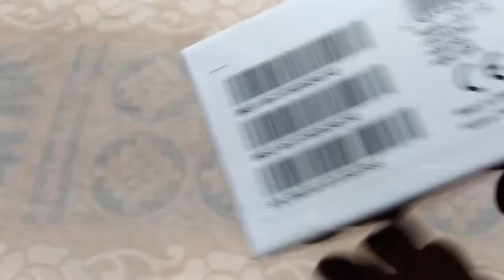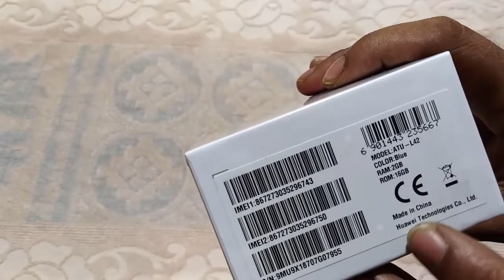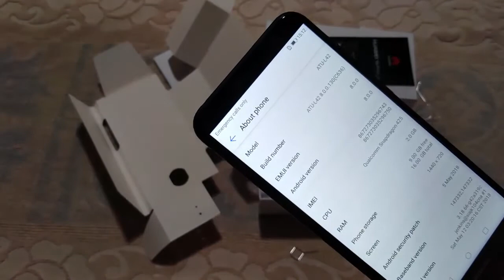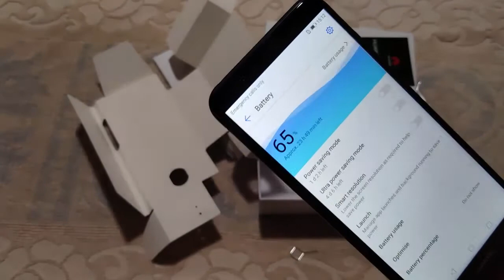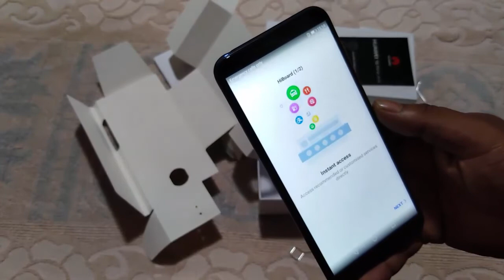Huawei Y6 Prime 2018 Unboxing !!First Look in BD !!Unboxing and Review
BD Price :13990 TK

Huawei Y6 Prime 2018 Unboxing Bangla
Snapdragon 425 1.4Ghz Quad Core
2GB 16GB
3000mAh Battery
13MP Rear & 8MP Front camera
5.7inches 720x1440 Display with 18:9 Aspect Ratio
etc
ফোনটি  কিনতে পারবেন এই ঠিকানায়ঃ

শিমু মোবাইল সেন্টার
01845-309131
এ/৮২ রজনীগন্ধা মোবাইল মার্কেট
ঢাকা সেনানিবাস ,ঢাকা ১২০৬
শুভ টেলিকম
মিরপর ১৪- ইব্রাহিম্পুর পুলপার
ব্রিঃদ্রঃ এখানে সামরিক বাহিনী সদস্যদের কিস্তিতে সহজ শর্তে মোবাইল ফোন প্রদান করা হয়।